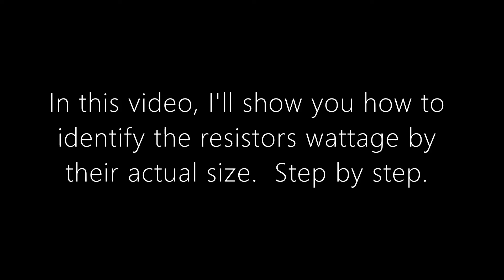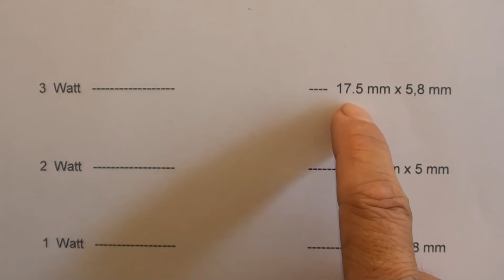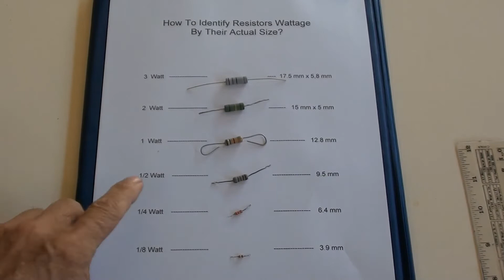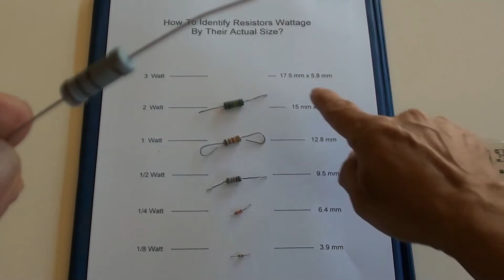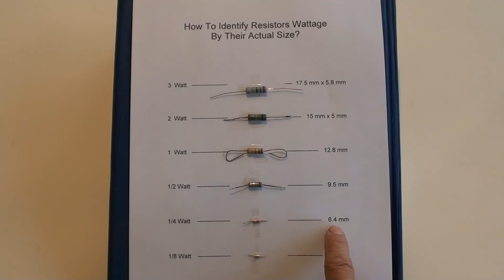How To Identify Resistors Wattage By Their Actual Size?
In this video, I will show you how to identify the wattage of resistors by their actual size, it is very handy especially when dealing with the used resistors.  It is easy and simple.  Step by step in details.